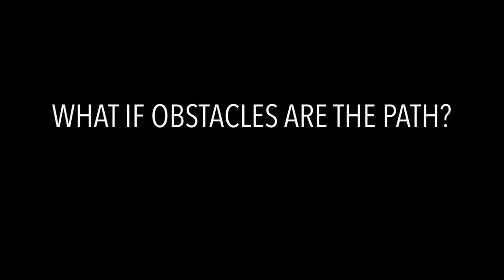What if Obstacles are the Path? with Jonathan Foust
This talk explores the possibility of ‘problems’ as profound opportunities for growth and expansion.

You’ll learn the importance of equanimity, the cultivation of convergent and divergent thinking and importance deep investigation into the nature of attachment and the nature of self.

In the Buddhist tradition, the teachings are considered so precious as to be priceless. Thus, they are given freely with the invitation for participants to offer voluntary donations. Your support is the fuel that helps me continue what I do.